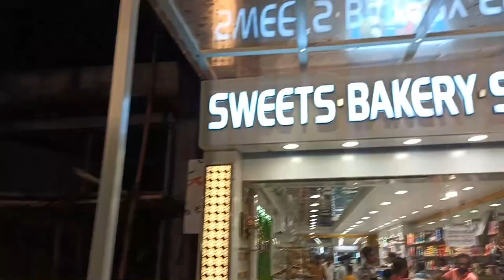LIVE ICECREAM ₹40/- AT RAMGARH CANTT / SHALIMAR SWEETS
LIVE ICE CREAM AT RAMGARH CANTT

My Video-LOG gears:-
Camera:
Mobile phone:- redmi note 8 pro
Gimbal:-gudsen moza mini SE
mic:--boya BY M1